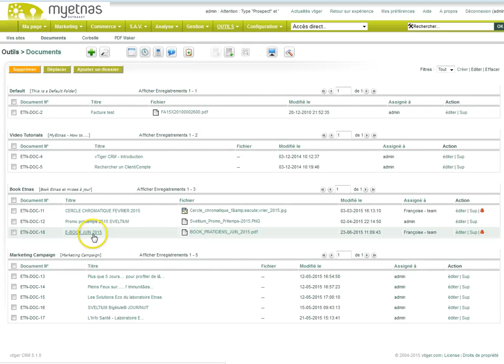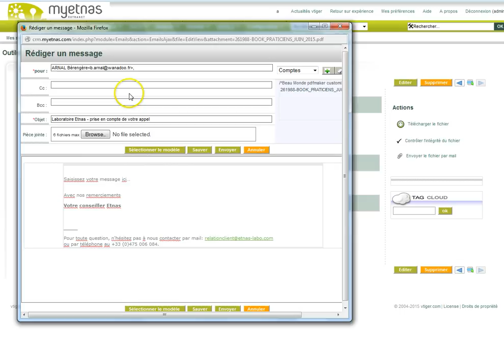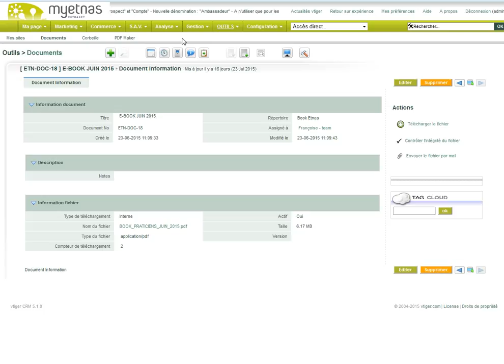Doc par Email